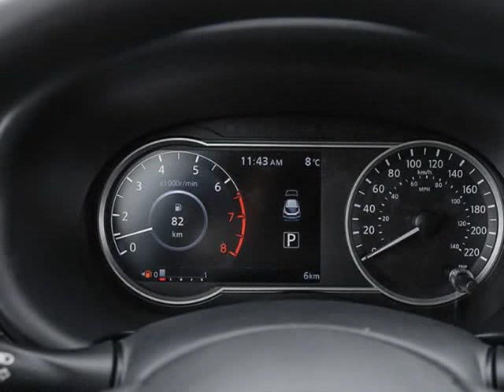2019 Nissan Kicks SV (Surrey, British Columbia)